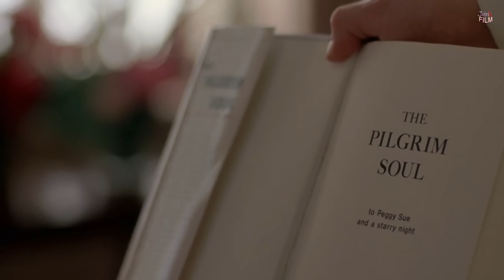เธอเป็นแม่หม้าย ที่กำลังจะโดนผัวทิ้ง แต่ดันถูกย้อนเวลากลับมา ก่อนที่จะมีผัวเป็นตัวเป็นตน | สปอยหนัง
สปอยหนัง | เธอเป็นแม่หม้ายที่กำลังจะโดนผัวทิ้ง แต่ดันถูกย้อนเวลากลับมา ก่อนที่จะมีผัวเป็นตัวเป็นตน.

ชื่อเรื่อง Peggy Sue Got Married  (1986)
นี่ App24Shop บริการแอปสตรีมมิ่งต่างๆ

(ซื้อสินค้าผ่านหน้าเว็บด้วยระบบอัตโนมัติ)